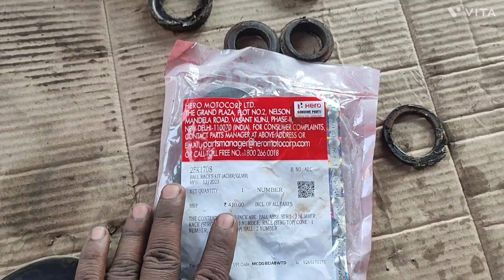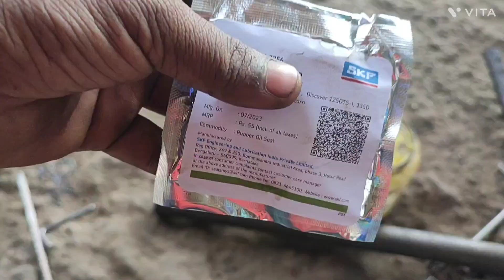suspension repair concert fitting bikeshorts 🔥